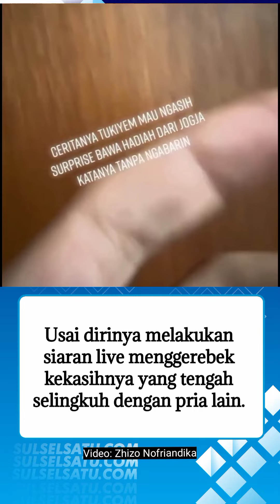Seleb TikTok Zhico Nofriandika Pergoki Kekasihnya bersama Cowok Lain di dalam Kamar‼️